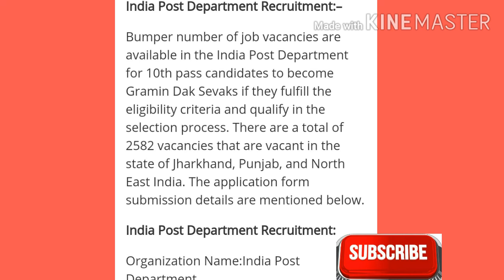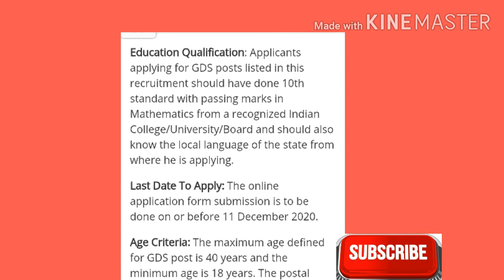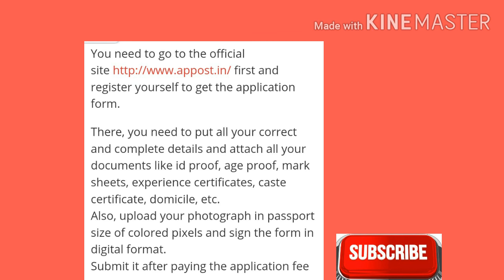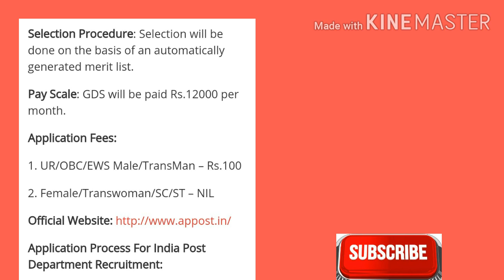Gramin Dak sevak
Knowledge for all type of students, general and competition students. Motivation for all kind of students and solution for students life